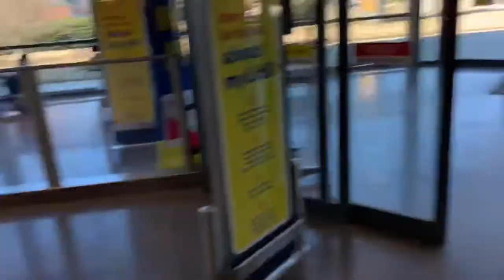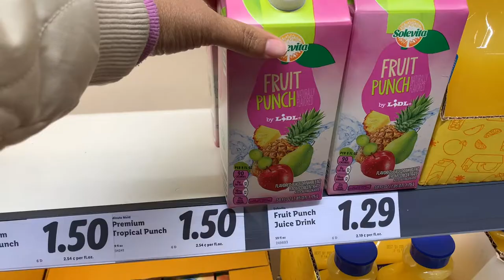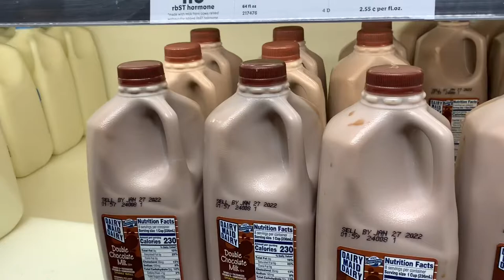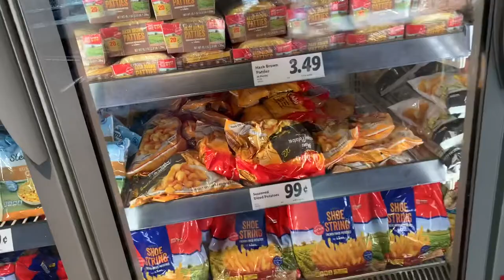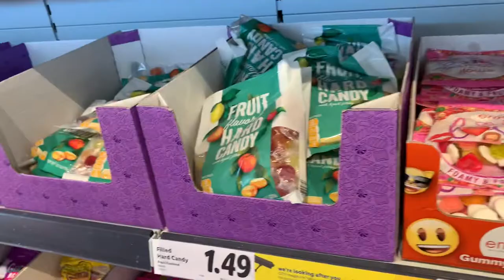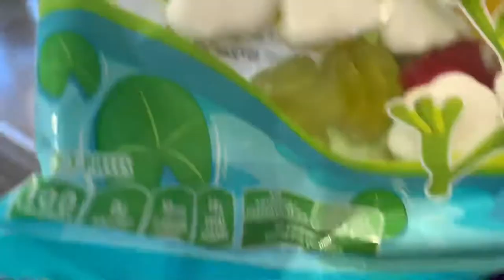Shopping With Grandma/ Best Day Ever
Hi my friends!! TodayI went to grandma house and shopping!!Had so much fun!

Have a Princess and Prince day!